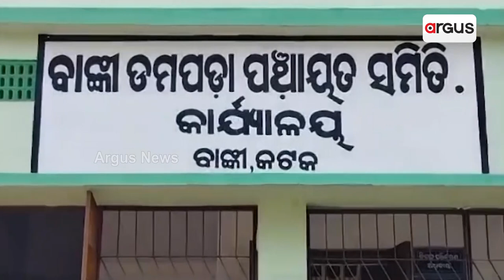No Work, Elderly Man In Odisha Begs To Feed His Family